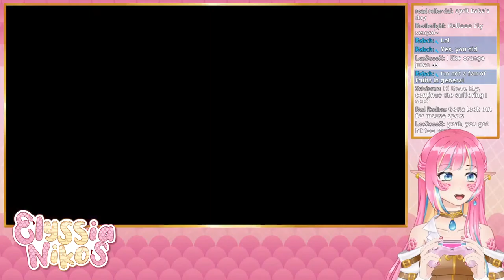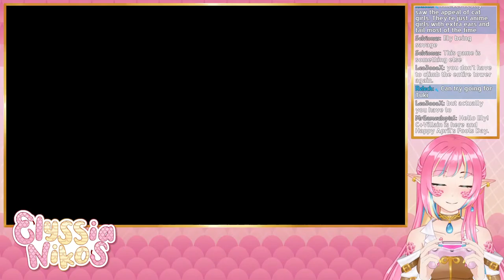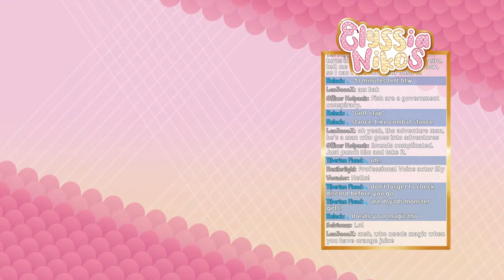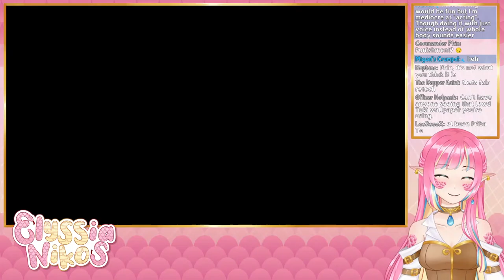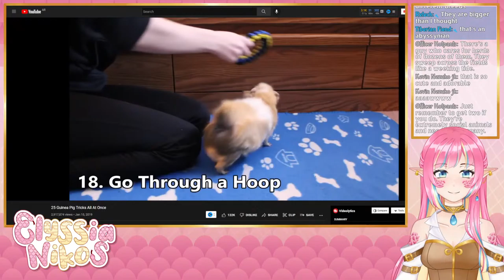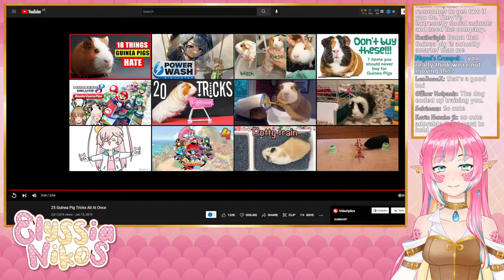Shantae: half genie hero - I'M A RAT!!! || Envtuber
Hey it's time for more Shantae half genie hero! Now with 100% more cute rat!!! And maybe some jar abusing. Who knows. Your girl needs the gems for sure.

🐍 VIEWER RULES 🐍
1.Be nice to other viewers. Don’t spam or troll
2.If you see spam or trolling, don’t respond. Just block, report, and ignore those comments.
3.Please don't bring very personal issues to the stream, people might be dealing with their own things already.
4.NO SPOILERS! Backseat gaming is fine if I'm asking or struggling a lot, but give me time to try figure it out myself first!
5.Don’t bring up other streamers or streams unless I mention them.
6.Similarly, don’t talk about me or my stream in other streamers’ chat.
7.Please only talk in english or spanish. I have to moderate myself and I can't understand other languages yet!